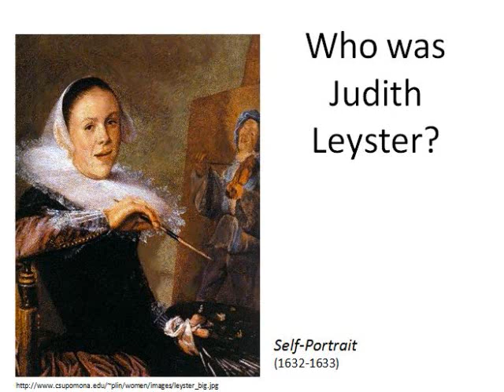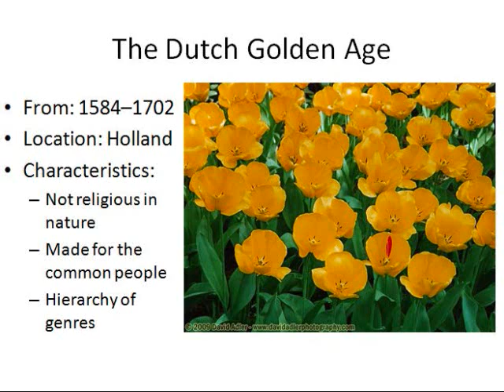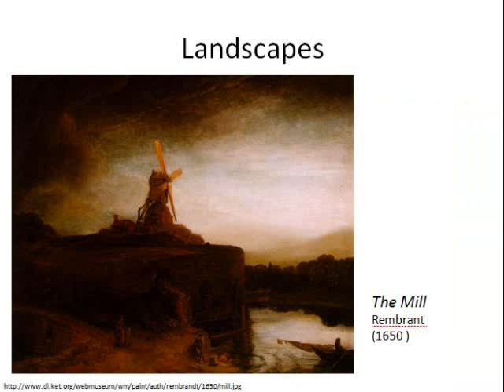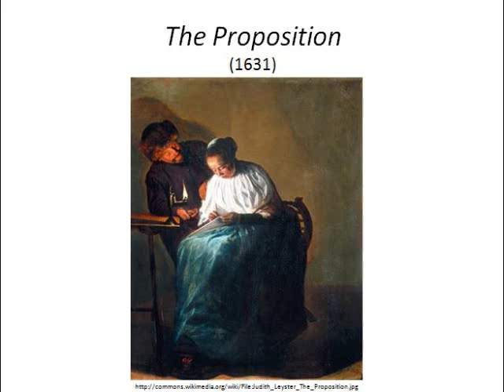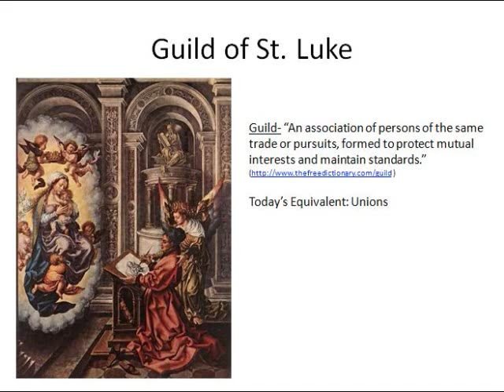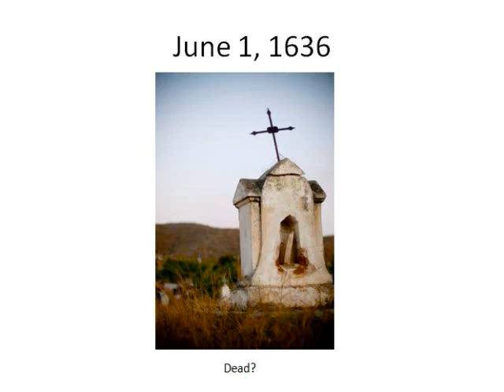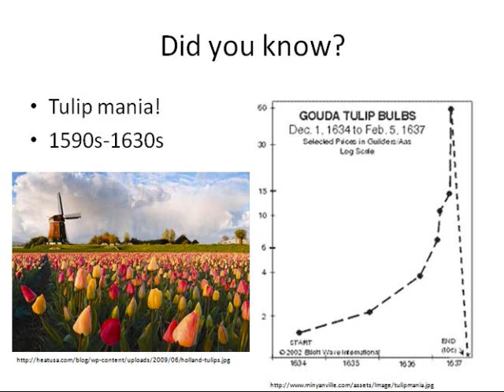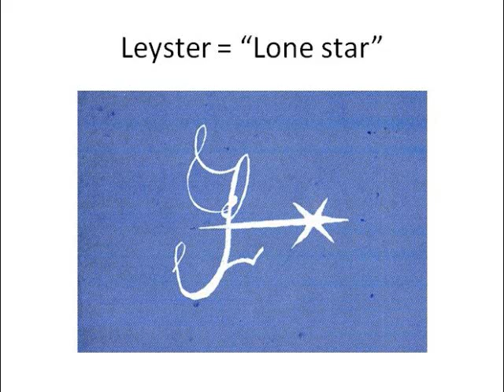Katie's FAS Judith Leyster 1-19-10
A Fine Art Survey project.
Hopefully this will help all those other students who spend an entire day combing the internet for information on this very obscure woman.